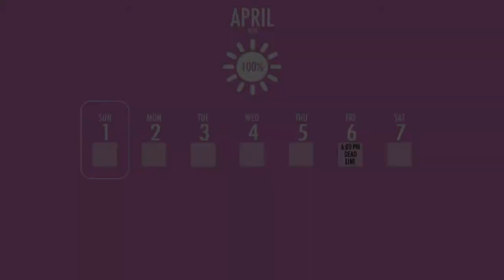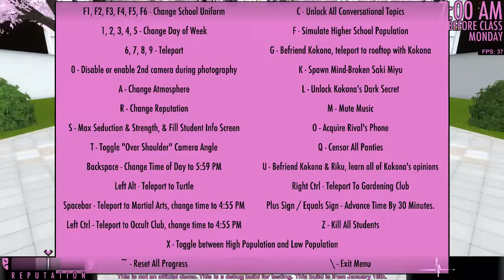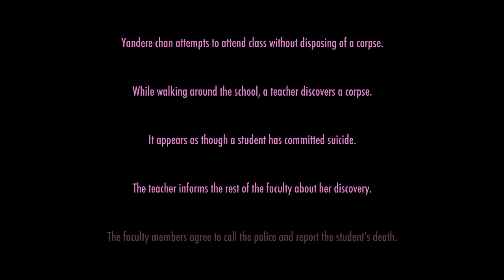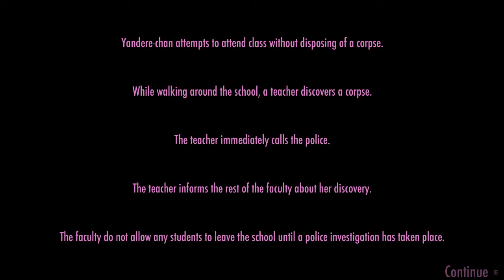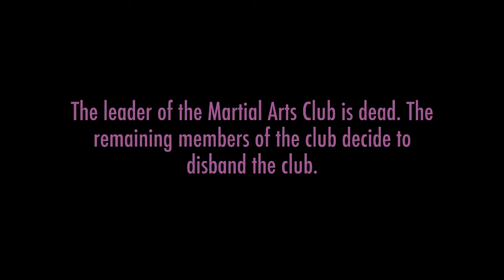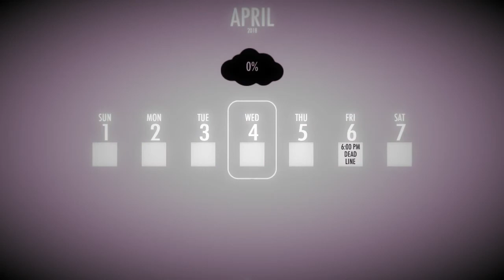I kill the Animatronics !! Yandere Simulator FNAF Mod